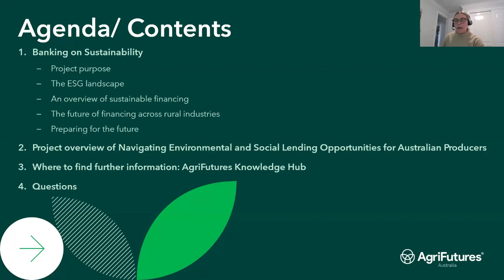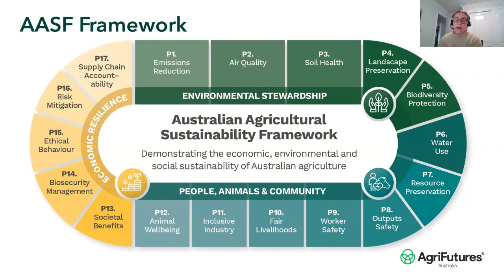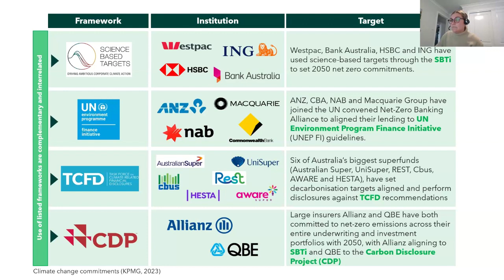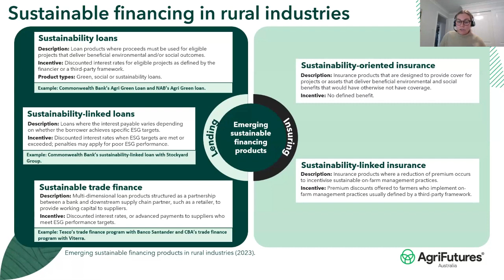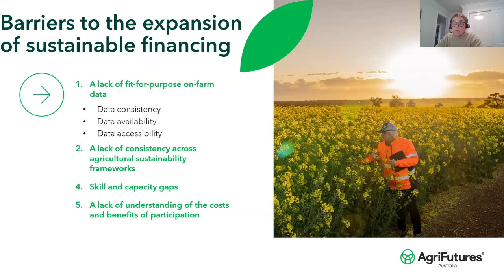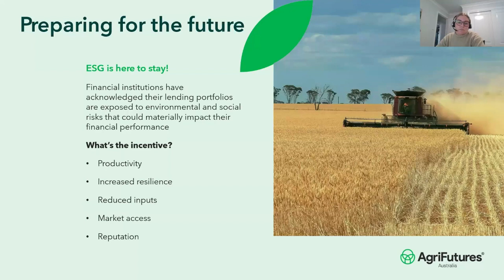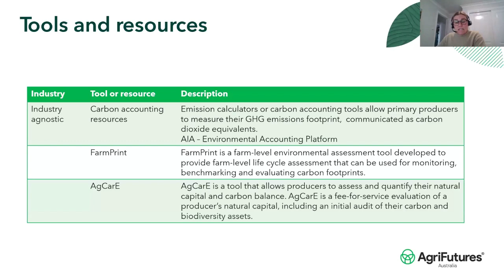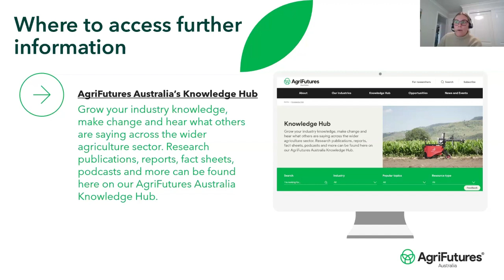Extension Fest - Briefing 04 Banking on sustainability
Extension Fest - Briefing 04  Banking on sustainability with Emma Harbison from Agrifutures.